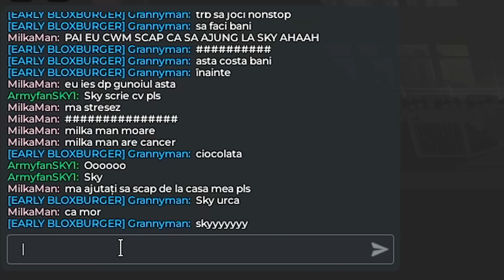Cum este VIATA MEA din ROBLOX ?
TAG-uri, ignora-le !

JOCURI HORROR ROMANIA CREEPY SCARY MINECRAFT ROBLOX FANTOME PARANORMAL DOCUMENTAR SLENDER MAN SIREN HEAD CARTOON CAT FNaF PHASMOPHOBIA HUGGY WUGGY LEGENDE FACE REAVEAL INSANITY ISILENT IRAPHAHELL XSLAYDER IHATEPINK IUGIN HIGHMAN STRESU JUSTITIARUL DE BERCENI GAMING BACKROOMS RAZBOI MAXINFINITE BACKROOMS MINECITY NEXTBOTS LA 3 DIMINEATA CHOO CHOO CHARLES PROJECT POPPY PLAYTIME DOORS 2 SONS OF THE FOREST UPDATE LIFE OF LUXURY REACTIE OHIO GARTEN OF BANBAN 2 3 4 5 CAPRA DIN OHIO SECURITY BREACH BABY IN YELLOW COPILUL SECRETE SKIBIDI WC MCDONALDS GRIMACE TATAL STRICT BLOXBURG